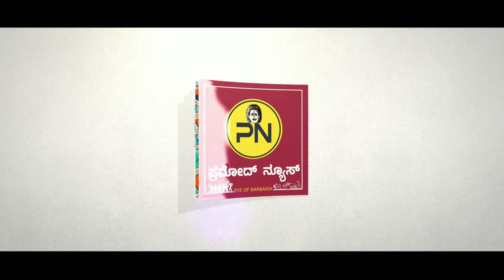11/6/2021, film artist and other workers problem, e-stamp paper Problems in Karnataka.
film workers, Tv artist and other workers, e-stamp paper, labourer, farmers.